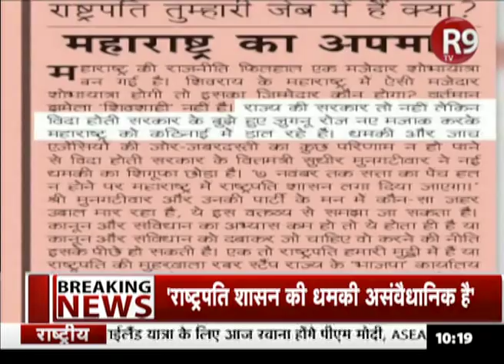Maharashtra में BJP-ShivSena के बीच खींचतान जारी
महाराष्ट्र में  50-50 फॉर्मूले को लेकर शिवसेना... बीजेपी पर लगातार हमले कर रही है... पिछली सरकार में वित्त मंत्री रहे सुधीर मुनगंटीवार के 7 नवंबर तक सरकार न बनने पर राज्य में राष्ट्रपति शासन लगाए जाने के बयान पर शिवसेना ने अपने मुखपत्र सामना में बीजेपी पर तीखा हमला बोला है।